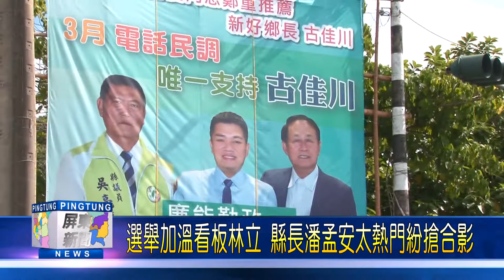107 0212 選舉加溫看板林立 縣長潘孟安太熱門紛搶合影